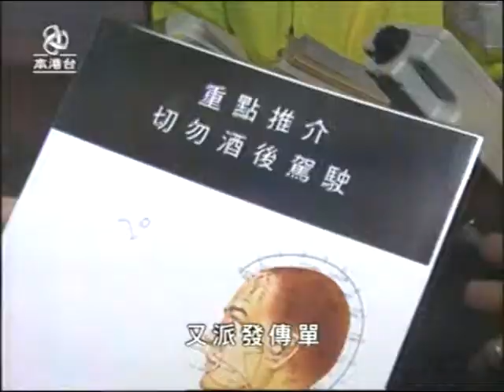[新聞](2005-12-24)幻彩詠香江擴大到九龍沿岸(第一段)